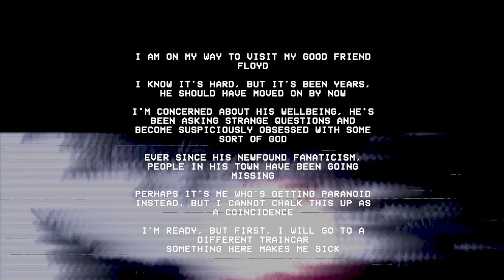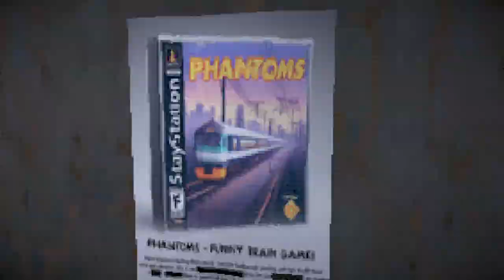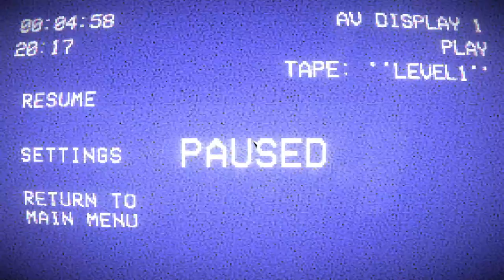Phantoms: The Train For Hell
"Phantoms" is a retro-styled first-person horror game that takes place on a strange train. Fix an electric box to escape from a level that is random every time... but you're not alone in here. And these "things" will do anything to stop you.